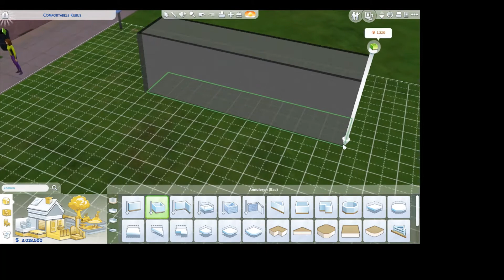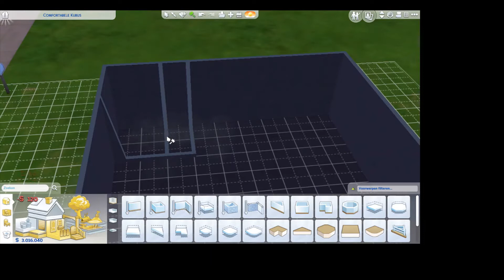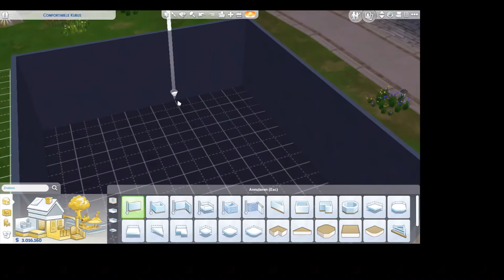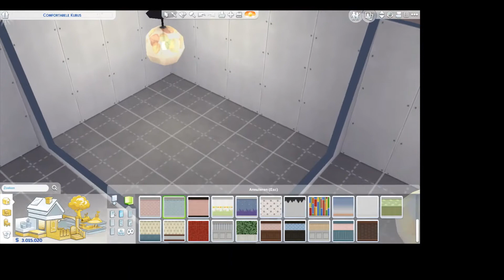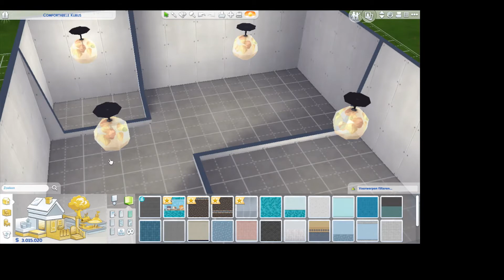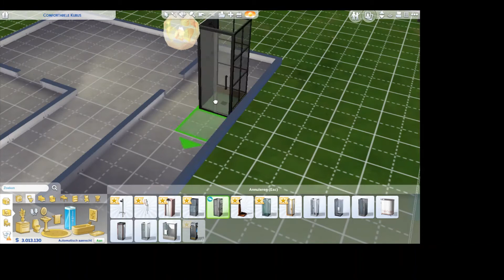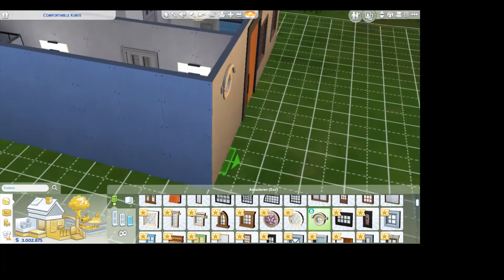EEN HUIS BOUWNE VAN 8 OP 8 |the sims4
Vandaag heb ik een huis gebouwd van 8 op8 in de sims4 wil je meer zien laat het me zeker weten of willen jullie een serie zien van de sims4 laat het me ook zeker weten